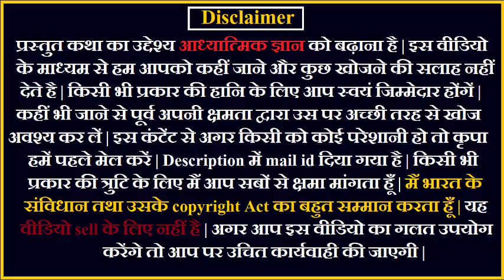श्रीमद्वाल्मीकीय रामायण | माहात्म्य | Part 01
कलियुग की स्थिति ,कलिकाल के मनुष्यों के उद्धार का उपाय ,रामायण पाठ ,उसकी महिमा ,उसके श्रवण के उत्तम काल आदि का वर्णन |
प्रस्तुत घटना को गीताप्रेस की पुस्तक श्रीमद्वाल्मीकीय रामायण से लिया गया है | सभी भक्त इस महान ग्रन्थ को अपने घर में अवश्य रखें तथा पाठ करें |

✅श्रीमद्वाल्मीकीय रामायण (Hindi)
✅ श्रीमद्वाल्मीकीय रामायण (English)

    ✅चैनल को ज्वाइन कर इस यात्रा में सहयोग करें

Credit :
Voice: Pankaj (Myself)
Book : Gitapress